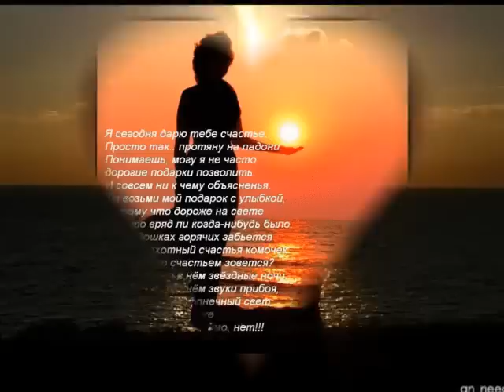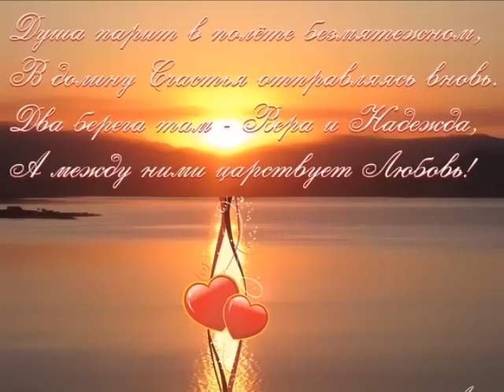Ive Been Waiting For You.mp4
Будьте Счастливы!